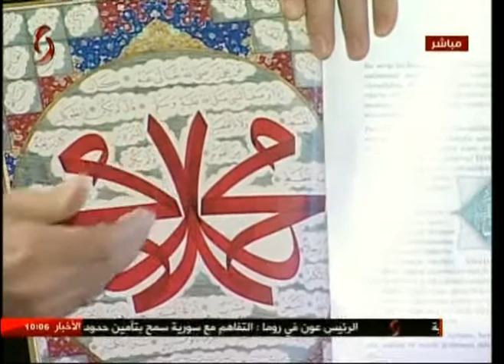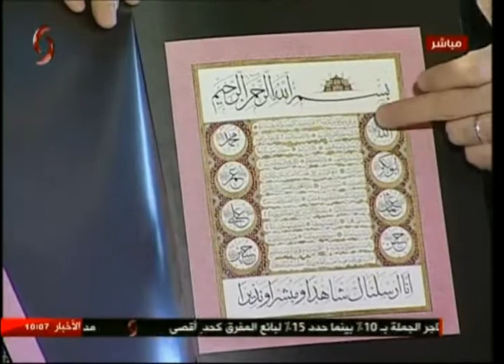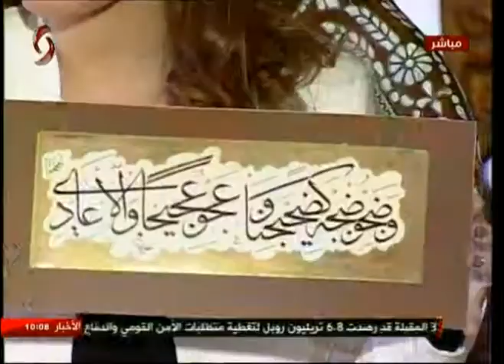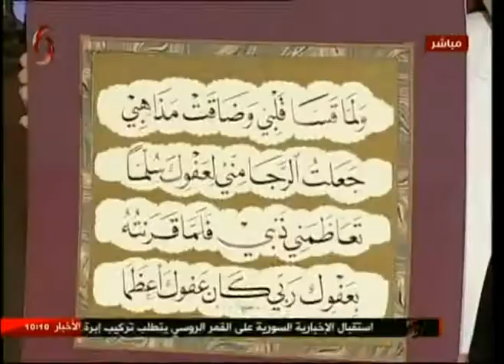أدهم فادي الجعفري مدرس مادة الخط العربي | صباحنا غير 2017/11/30